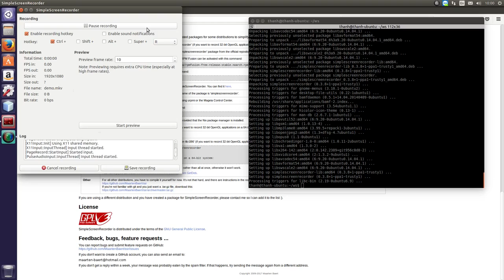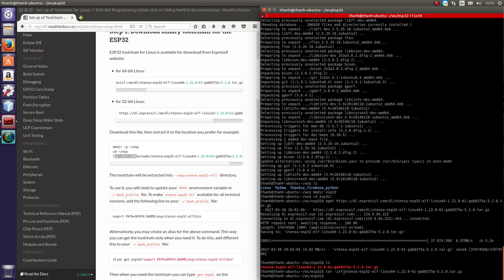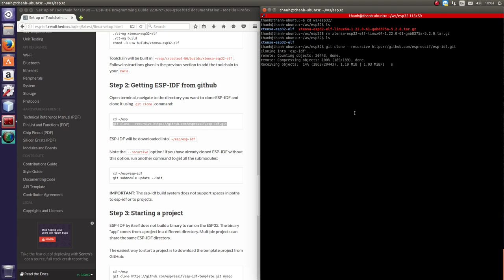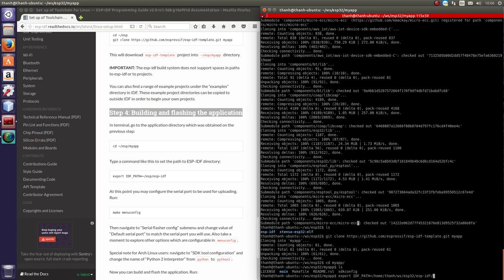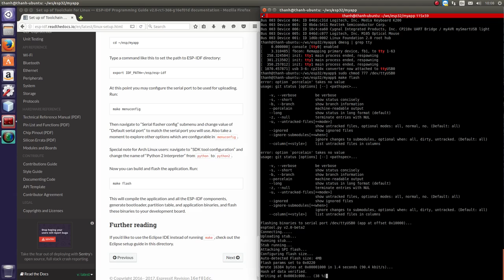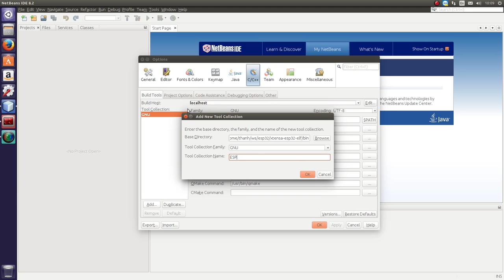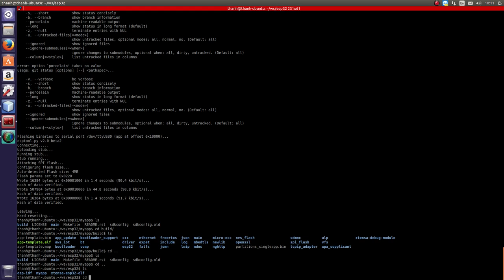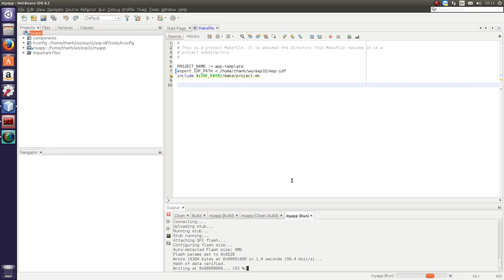Setup Esp32SDK and Cross Compiler for Netbeans IDE.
- Setup esp32SDK , build, flash a template project.
- Setup Cross Compiler for Netbeans.